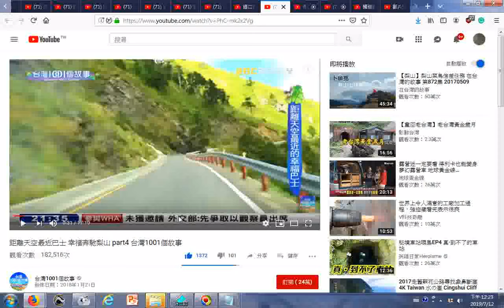瀏覽 距離天空最近巴士 幸福奔馳梨山 part4 台灣1001個故事02